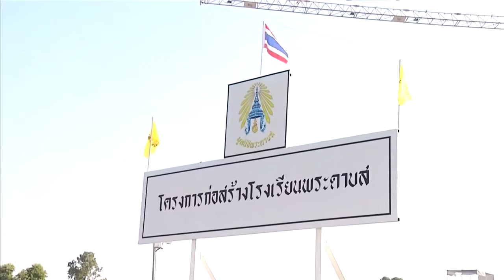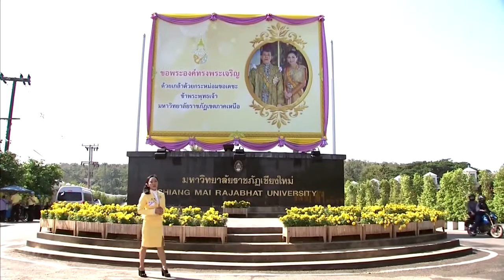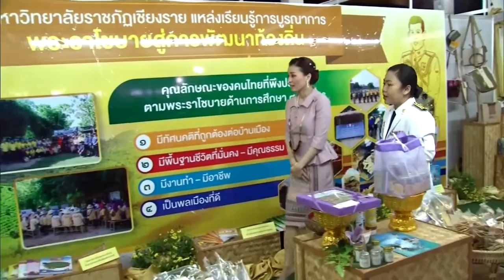ททบ. 5 ข่าวในพระราชสำนัก อาทิตย์ 13 ธันวาคม 2563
สำนักข่าว : ททบ. 5
วันที่เผยแพร่: วันที่ 13 ธันวาคม 2563
รับชมรายการต่างๆได้ที่